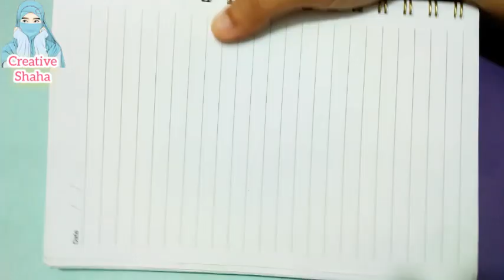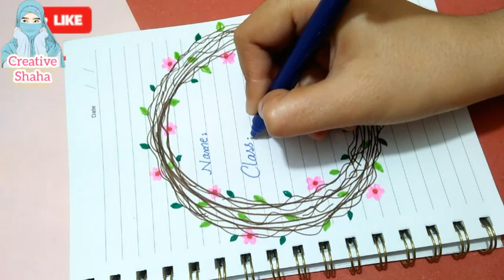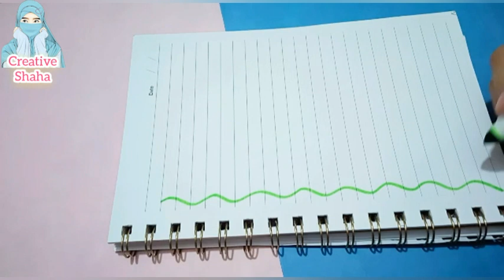Page border design/School project border design/Front page design ideas